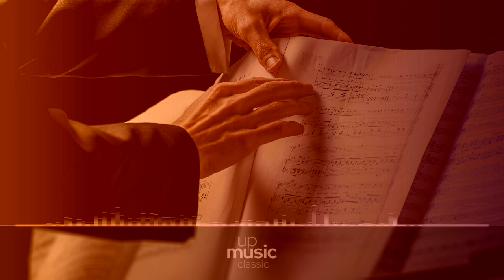Violin Concerto Bb, Op. 4,1 RV 383a, La Stravaganza, Orchestra Gli Armonici ∙ upmusic ∙ classic